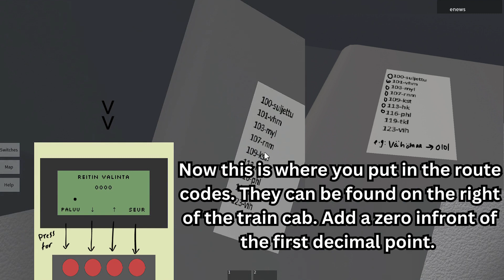How to enable the Sm4 destination sign Finnish Railway (EN)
V/Closed/NIS/DNB - code 0100